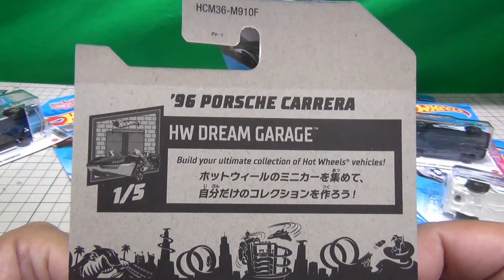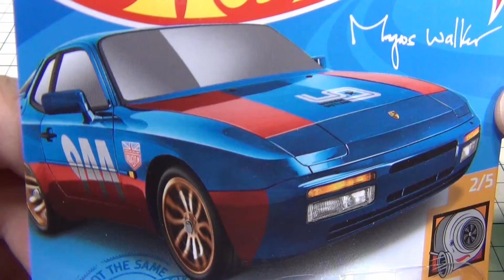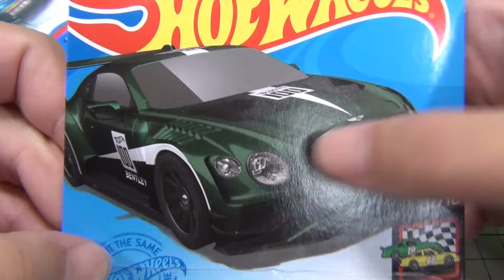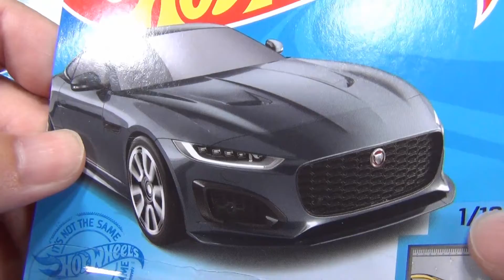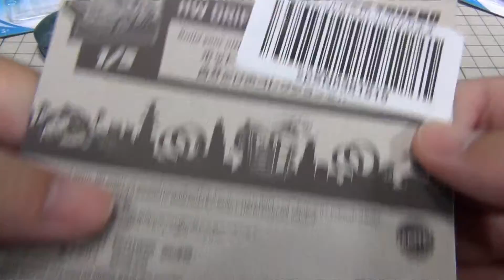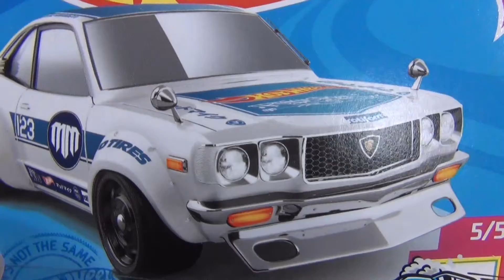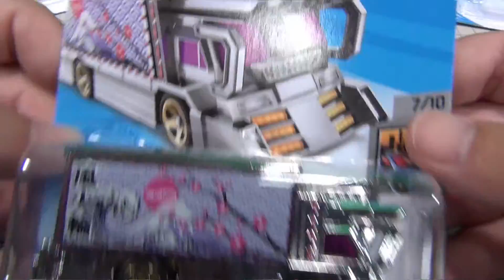人気車種が買いやすくなったホットウィール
アソートから単体で発売されるようになり、人気車種が買いやすくなったホットウィールです。

・Amazon
レトロカー、スパーカーなどファン必見の人気アソート。コンプリートボックスなので、一箱で全種類集められます。予約して確実に手に入れよう！